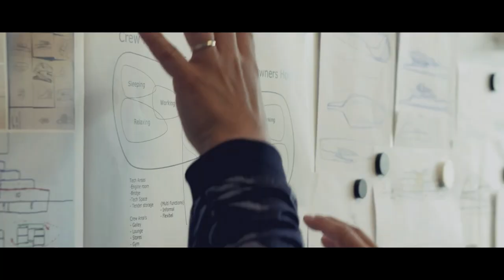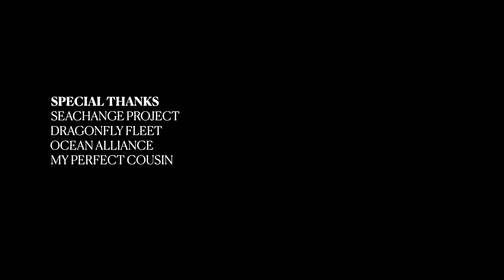Saving Our Seas